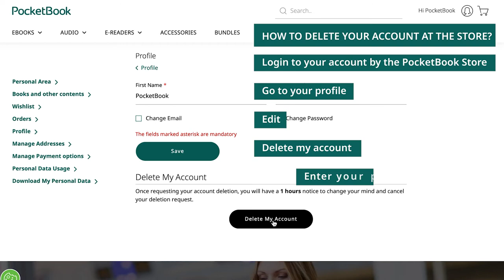How to delete PocketBook account at the Store?